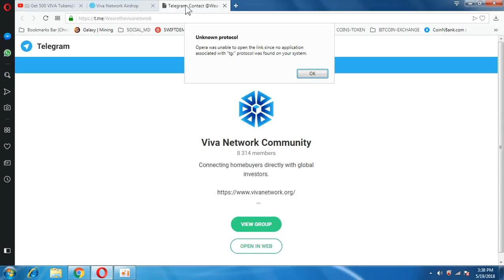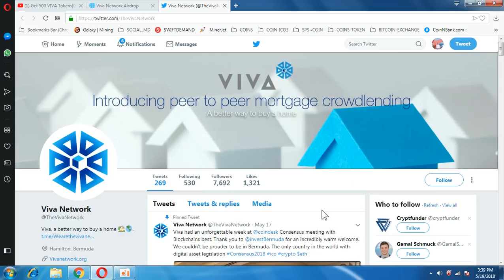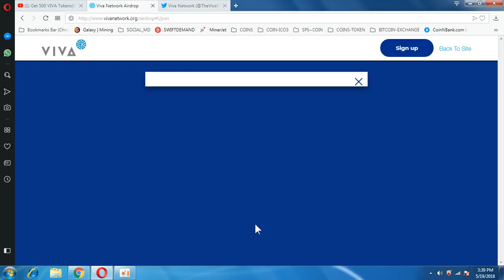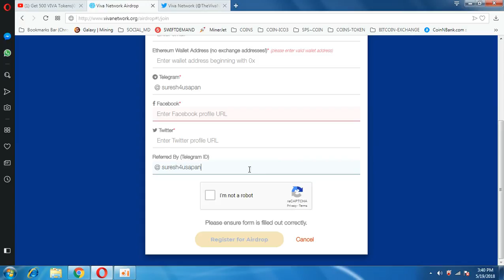500 viva NETWORK TOKENS || LEGIT PROJECT MUST PARTICIPATE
REFFERAL by (TELEGRAMID) : @suresh4usapan
1) BOOKMARK MY SITE FOR TOKEN UPDATE ABOUT EXCHANGE

     PQlI22dostomA
3) JOIN MY TELEGRAM CHANEL FOR TOKEN EXCHANGE :